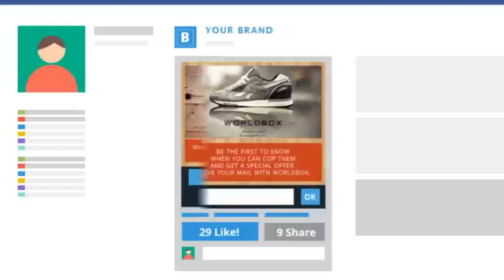Post Sticker - Your own smart apps playable directly in Facebook News Feed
Create your own smart apps playable directly in Facebook News Feed.